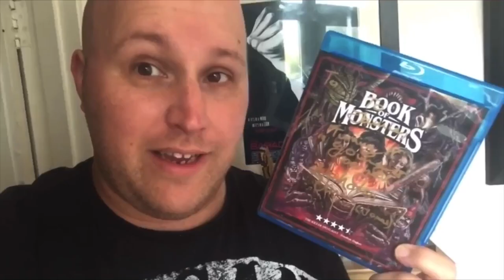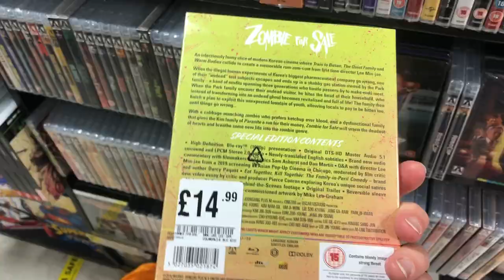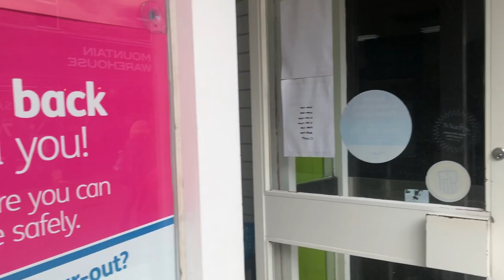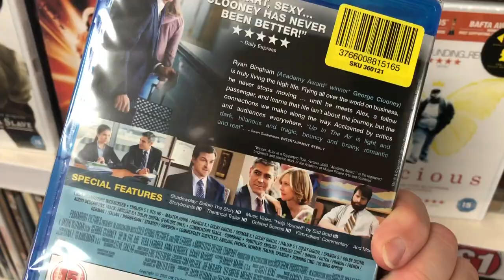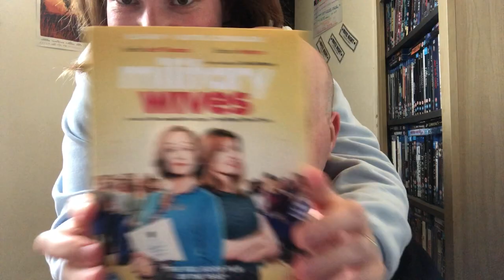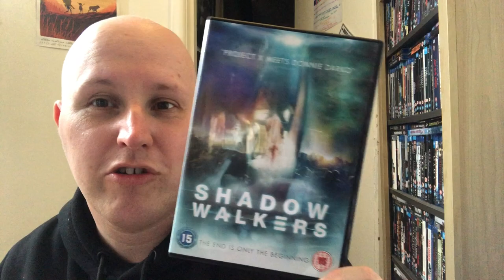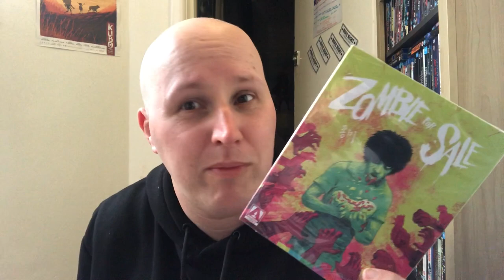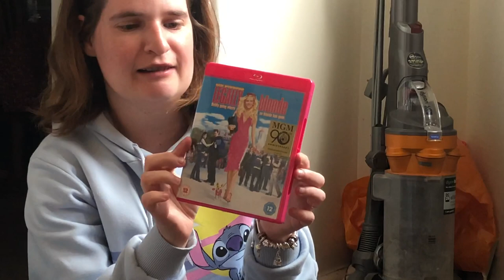Pooley Pooley Pooley Shopping Vlog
and Bournemouth / Winton